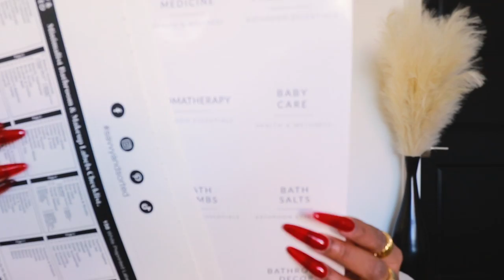My New FAVORITE Amazon Finds, Fall/ Winter Haul, Preparing For London, and MORE | De’arra Taylor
My NEW Favorite Amazon Finds, Fall/Winter Haul, Packing For London and MORE

Organizing cubes ➜
Travel blanket/ pillow ➜
Makeup/ Toilet Organizer ➜
Electronic Organizer ➜
Air tags ➜
Portable chargers ➜
Travel Vacuum ➜
JUMBO Travel Bags ➜
Toiletry Bottles with labels ➜
Film camera bundle ➜
Spice jars with labels ➜
Gold oil dispensers ➜